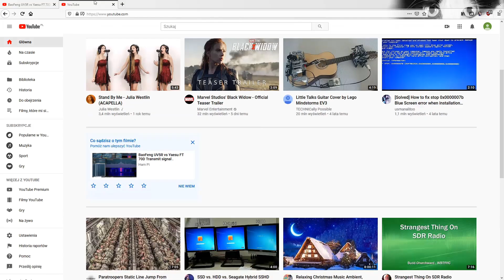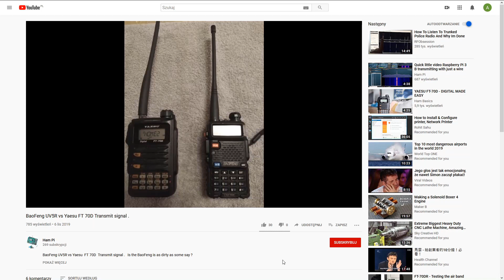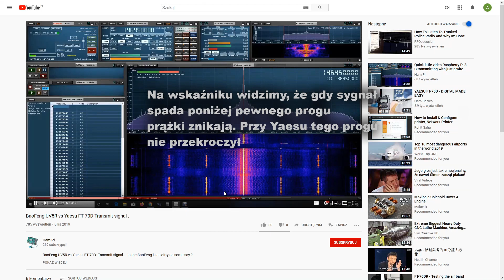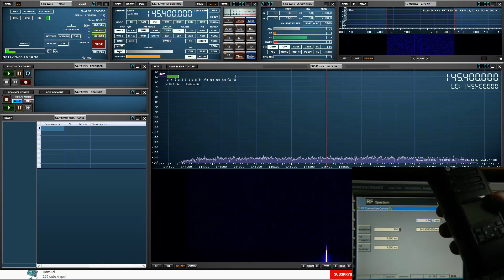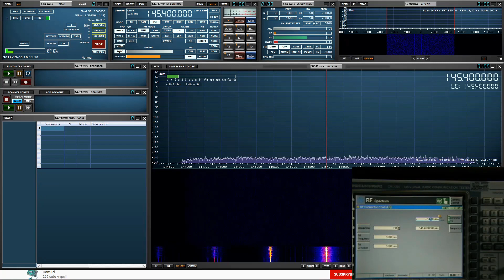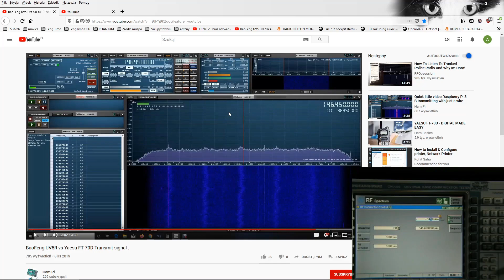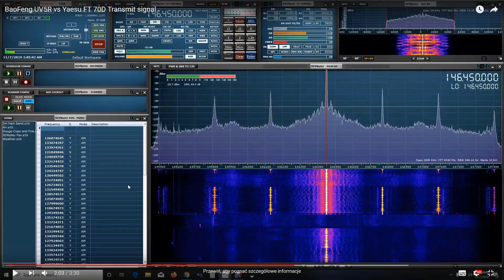Baofeng vs Yaesu SDRplay test - robisz to źle !!! You're doing it completly wrong!!!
Film będący odpowiedzią na kompletnie błędnie przeprowadzone porównanie dwóch radiotelefonów - Baofeng i Yaesu. Kilka słów czemu wyniki testu są nieprawdziwe i pokazanie, że w ten sposób nawet MOTOROLA to kiepskie radio :)

This film is an answer to other YT material where someone try to compare two radios Baofeng and Yaesu. He did it in completly wrong way. I try to explain how not to use some function of radio equipment. When you do it wrong even MOTOROLA is a bad radio :)

Interesujesz się elektroniką, radiotechniką, lubisz ulepszać swój dom?
Ciekawi Ciebie automatyka domowa, zabezpieczenia, monitoring?
Chcesz poznać inny punkt widzenia na nurtujące ludzi tematy.
W wolnej chwili chcesz popatrzeć na przyjemne krajobrazy?

TEN kanał jest dla CIEBIE!!!

Masz pytania, opinie napisz komentarz, zajrzyj na Instagrama czy stronę na Facebook-u

Zapraszam, a nie pożałujesz.